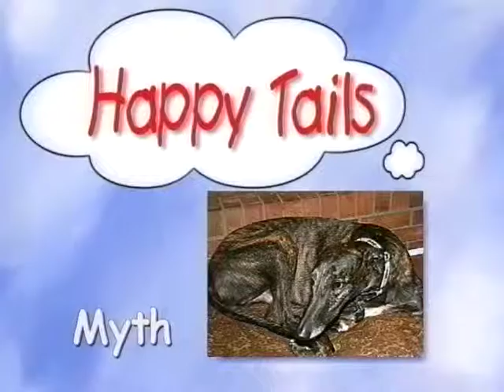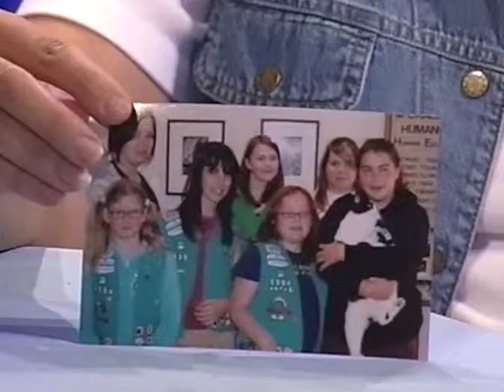For the Love of Animals: Girl Scouts and Animals - Part 2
It’s For the Love of Animals, hosted by Darleen Pigford and Greg Baur.  This episode is part 2 of the Girls Scouts and Animals show, which showcases the awesome work local Girl Scouts do to help out animals in the area. Special guest stars are Girl Scouts Dani Gardner, Elizabeth Travis, Kathleen Corrigan, and Hillary McCutchen, along with Troop Leaders Margaret Core and Dianna Corrigan.